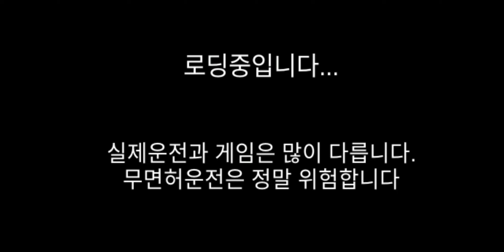높이가 낮고 빠른차는 분쇄기를 통과가될까?